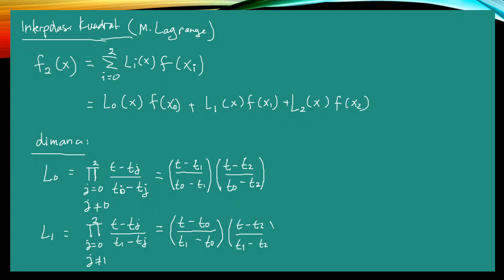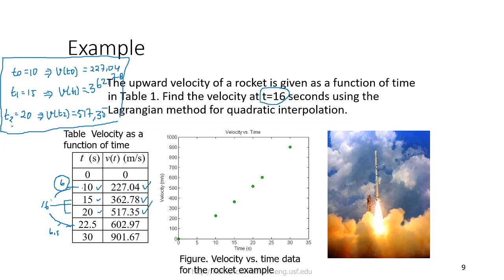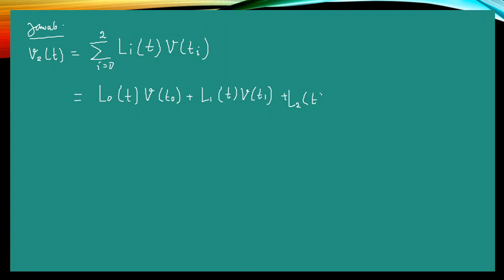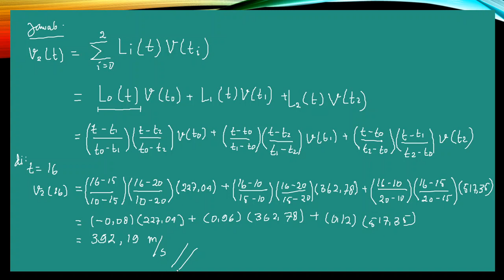Interpolasi Lagrange Orde 2 disertai contoh aplikasinya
Kuliah metode numerik : Interpolasi Lagrange Orde 2 disertai contoh aplikasinya